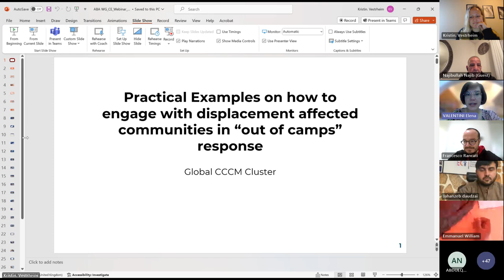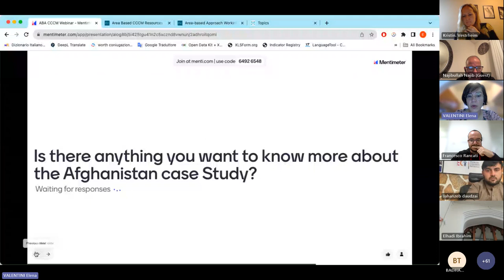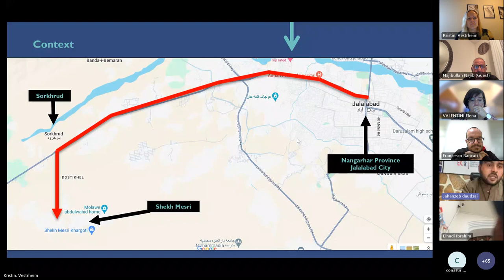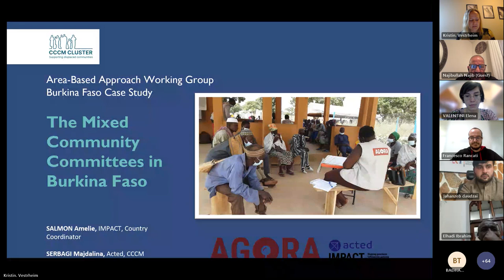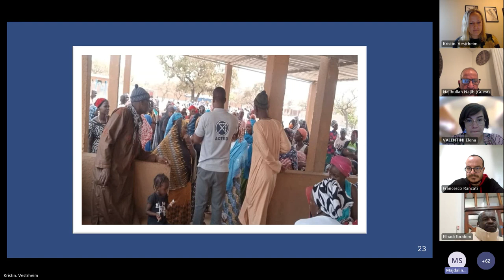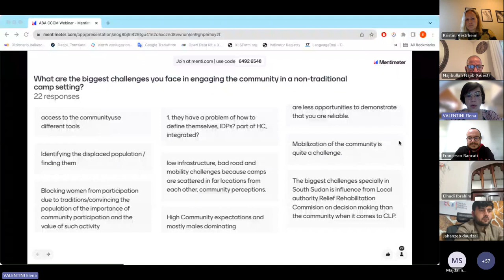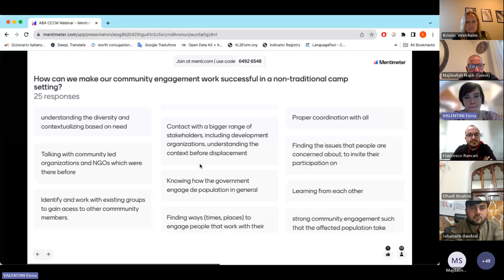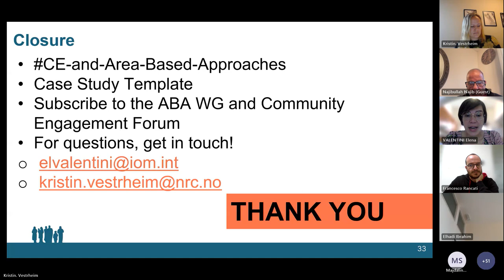CE Forum: CE in Area Based Approaches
The CCCM Cluster’s CE Forum and Area-Based Approaches (ABA) Working Group co-organised this webinar, inviting colleagues from Afghanistan and Burkina Faso to share their experiences engaging displaced and host populations in the humanitarian response in non-camp settings. The session participants provided excellent questions for the presenters on addressing key challenges, impact, and durable solutions – to mention a few. Check out the recording for more details and on how to access ABA resources and further discussions.